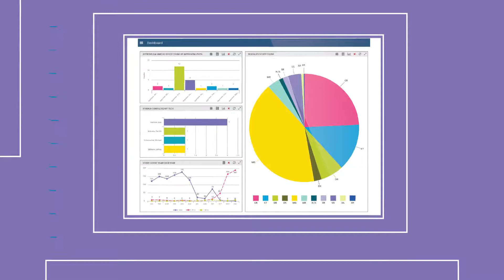Exa Enterprise Imaging (Spanish) | Konica Minolta Healthcare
Exa Enterprise Imaging permite visualizar rápidamente grandes archivos de imágenes desde cualquier lugar, sin necesidad de estaciones de trabajo dedicadas. Los flujos de trabajo personalizables y la seguridad de los datos del paciente son características clave. Konica Minolta sigue mejorando Exa para adaptarse a las necesidades cambiantes del mundo de la imagenología.

About
Konica Minolta Healthcare Americas develops medical imaging technology (X-ray, ultrasound) and healthcare IT solutions to improve diagnoses for everyone. Their focus is on improving the most common medical imaging solutions to empower healthcare providers. 150 years is just the start.